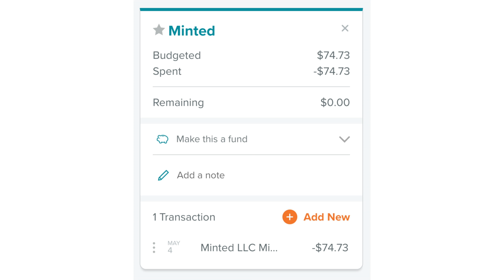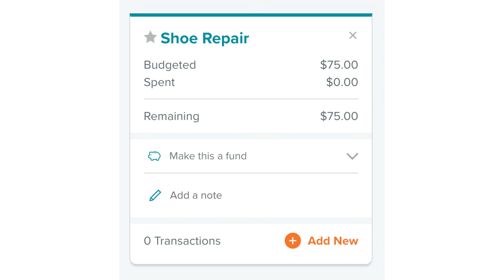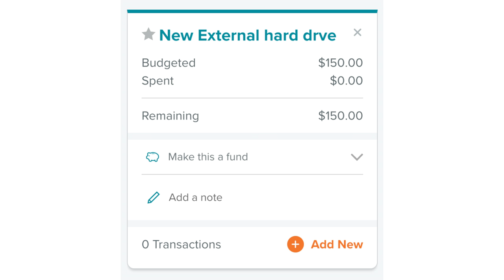Monthly Family Budget Update: Changes to our Monthly Budget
In this monthly family budget update I talk about the 4 changes we had to our monthly budget this month.  And yes, these are our REAL numbers and the real money we spend every month.  Come be debt free with us!